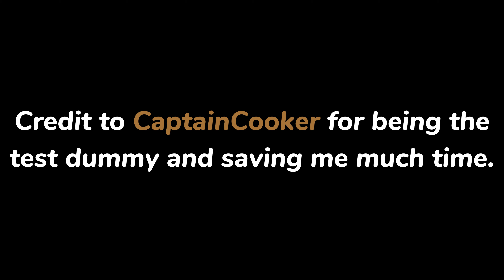Marvellous Playground Spidertom Edit | [𝟰𝗞]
Even though this took long it was so awesome to make
Thank you to CaptainCooker for letting me do the finisher on them 25 times